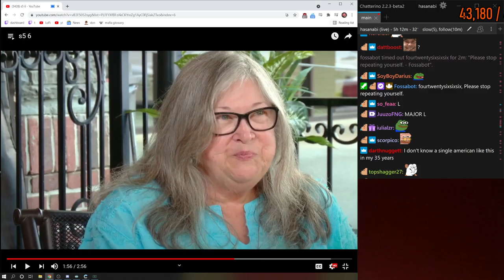Hasanabi Finds The Light - "Like I Got A Light Down There."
Twitch streamer, Hasanabi, finds the light - Like I Got A Light Down There."